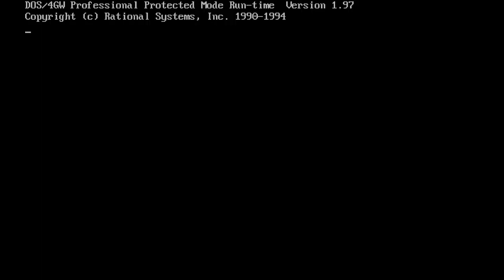Caesar II - Impossible! Level - Advanced Strategy - No Commentary - 1st Campaign.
Caesar II, a classic "Impressions" Roman city-building strategy game.